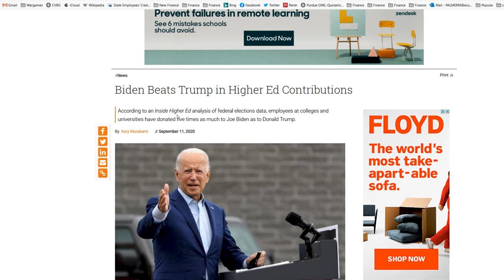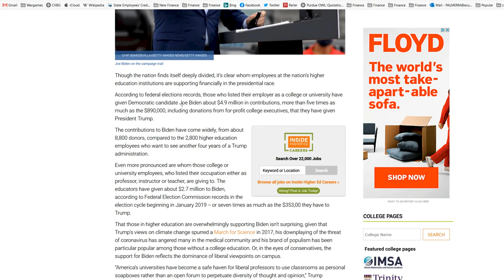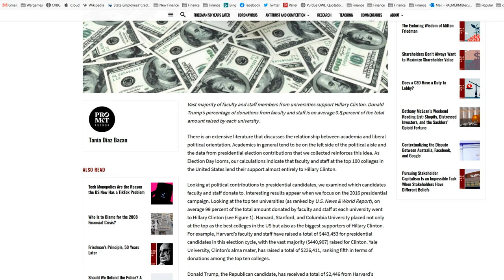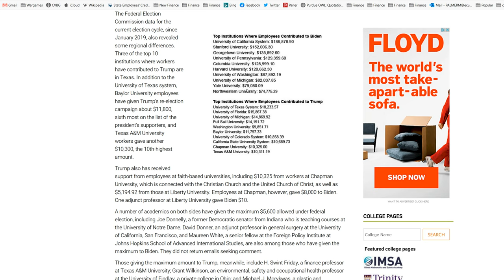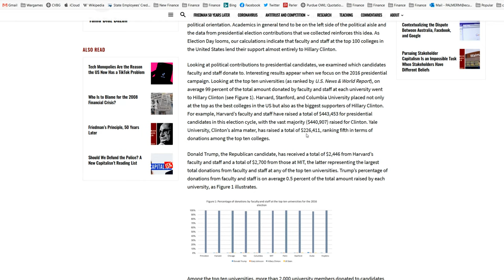Trump's Gains with Academia!!!!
Inside Higher Education posted an article the other day pointing out that Joe Biden was out-raising Donald Trump by a ratio of 5-1! Bad new for Trump, right? WRONG!

It's actually super news for Trump. The headline de-contextualizes the information in an effort to make the Trump campaign look bad.

The reality is that in 2016 Hillary Clinton received 99.5% of all donations from Academia! If Trump is getting almost 17% of donations from Academia, which is what a 5-1 ratio means, he's actually increased his support among Academics by 3400%!. In fact, since Academics are far more than 17% Left-leaning, my old department is about 4% Conservative, these numbers mean that the combination of what's happening in our streets, on our campuses, the feckless Sleepy Joe Biden effort, and the Trump campaign, are inducing a fair number of Progressive academics to support Trump!